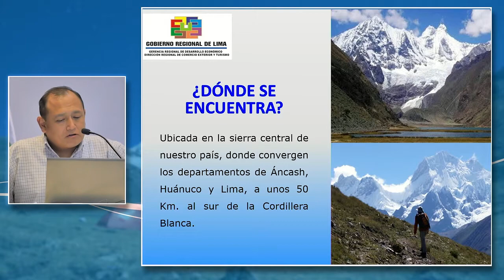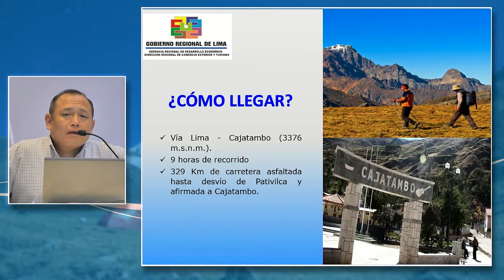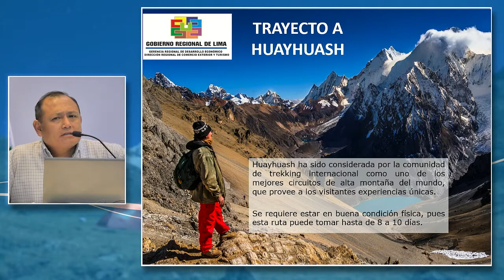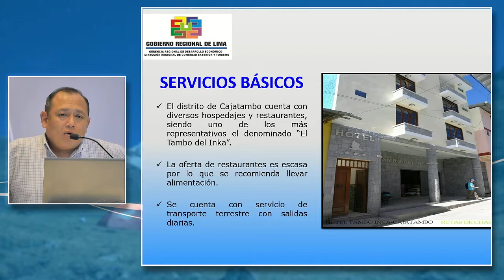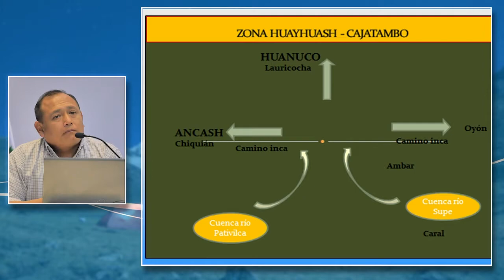Cordillera Huayhuash, Provincia de Cajatambo. TAMAYO, Cesar [12 de Mayo de 2017]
"Cordillera Huayhuash - Provincia de Cajatambo"